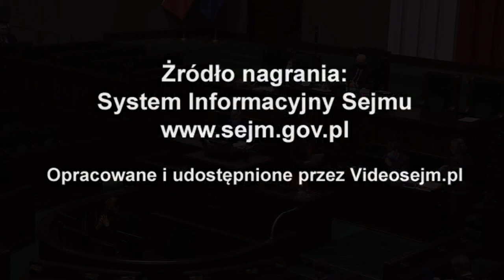Ewa Kołodziej - wystąpienie z 18 listopada 2020 r.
Popierasz? Udostępnij! Ewa Kołodziej - wystąpienie z 18 listopada 2020 r.

Sprawozdanie Komisji o poselskim projekcie ustawy o zmianie ustawy o szczególnych rozwiązaniach związanych z zapobieganiem, przeciwdziałaniem i zwalczaniem COVID-19, innych chorób zakaźnych oraz wywołanych nimi sytuacji kryzysowych